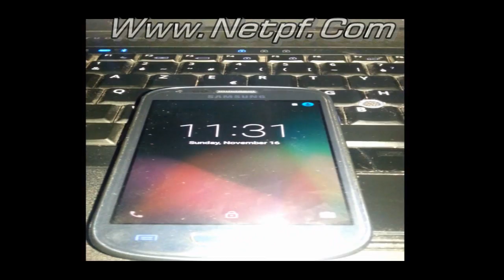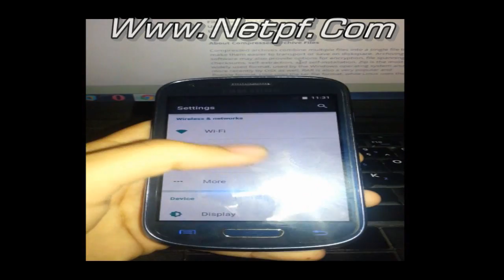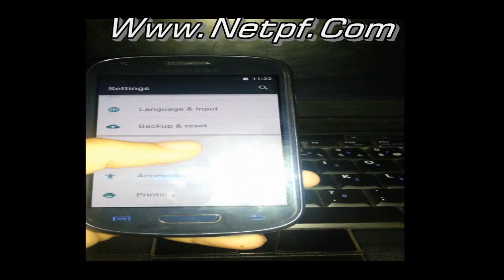Android Lollipop 5.0 For Galaxy S3Mini GT-I8190